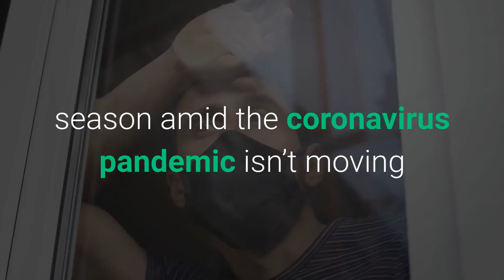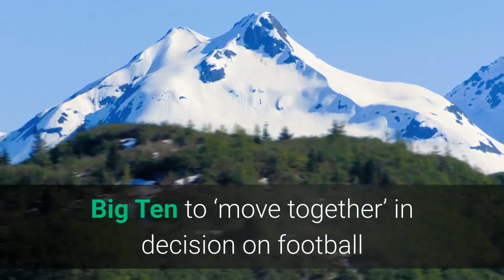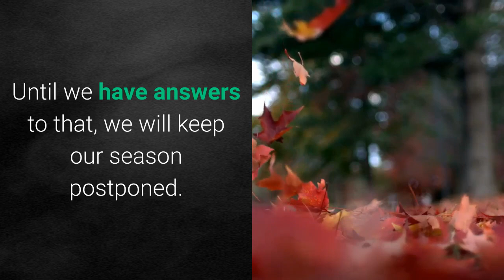Big Ten’s decision to possibly reinstate fall football drags into another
The Big Ten’s decision to pull the plug on fall football was quick. That was announced on Aug. 11, just six days after 10-game, conference-only schedules were unveiled. A decision to potentially reinstate the fall football season amid the coronavirus pandemic isn’t moving as swiftly as some anticipated or predicted. We move into Wednesday without an official word from the conference if games will be played this fall. The delay followed notable comments from a couple key conference administrators and reports on Tuesday. In a development fitting for the public mess the situation has been for more than a month, Nebraska president Ted Carter was caught on a hot mic Tuesday morning hinting at what appeared to be an upcoming announcement.“We’re getting ready to announce the Huskers and Big Ten football tonight,” Carter said to Bob Hinson, director of the National Strategic Research Institute, prior to a press conference, according to KETV in Omaha, Neb. Carter also said “it’s a good move in the right direction.”Big Ten to ‘move together’ in decision on football seasonCarter later told KLKN-TV in Lincoln his comments were taken “a little out of context,” in an attempt to backtrack what wasn’t meant for public consumption. It’s worth noting Carter isn’t Nebraska’s representative on the Big Ten Council of Presidents and Chancellors. That spot belongs to Nebraska chancellor Ronnie Green. Shortly after Carter’s comments, the Milwaukee Journal Sentinel reported a proposal was approved to play football this fall, saying the latest proposal would mean teams playing eight games in nine weeks – starting as early as Oct. 17 – with the Big Ten championship on Dec. 19. The College Football Playoff selection day is scheduled for Dec. 20. There was another notable administrator who chimed in Tuesday – this time very publicly – on the Big Ten’s ongoing saga. Wisconsin chancellor Rebecca Blank was asked about the conference indefinitely postponing the season while testifying about name, image and likeness to the U. S. Senate Committee on Health, Education, Labor and Pensions.“There were several main reasons for that,” Blank said via videoconference. “One was that we were uncertain that we could do the level of testing and contact tracing that we needed to keep athletes safe. Secondly, there was this growing evidence about heart-related myocarditis and that evidence was uncertain and it wasn’t clear what it meant and we wanted to know more. There were a few other more minor reasons. Until we have answers to that, we will keep our season postponed. Once we have answers to that and to some of those issues and things that we have ways to deal with them effectively, we will try to plan a delayed season.”Sen. Tim Kaine (D-Virginia) asked Blank if reports the Big Ten is going to vote this week to reinstate football were true. She declined to provide a clear answer but put the potential for a reversal on developments in the last month.